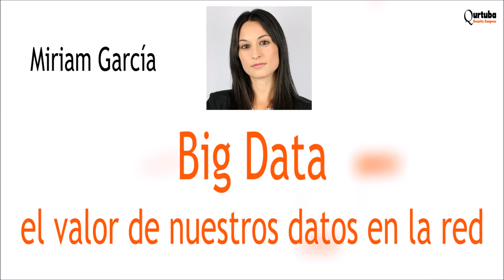Qurtuba Security Congress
Qurtuba Security Congress, primer congreso de seguridad informática en Córdoba, organizado por la asociación Anphacket que será retransmitido en streaming por HangoutON, tu canal divulgativo, el próximo 10 de abril.

Un programa con ocho ponentes de alto nivel que hablarán sobre ciberterrorismo, pentesting, hacking en Internet de las cosas, investigación, red segura, peritaje, hacking en Internet de las cosas o big data.